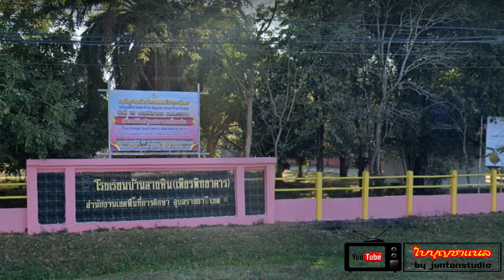บ้านอ่างศิลา อ พิบูลมังสาหาร หมู่บ้านเจริญจังหวัดอุบล